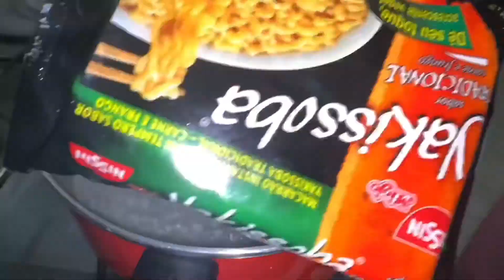Instant Chicken Yakissoba Stir Fry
Hey guys,
I hope you enjoy this video and try this recipe at home. This tasted soo delicious I couldn’t get enough. I kept eating the leftover from the fridge not minding if it was cold.

Each ingredient used is listed in the video.